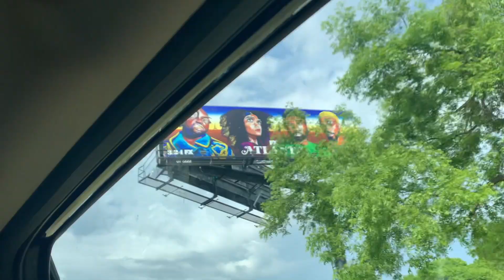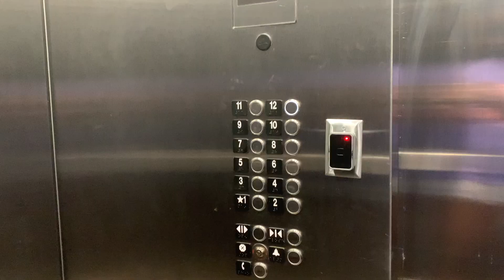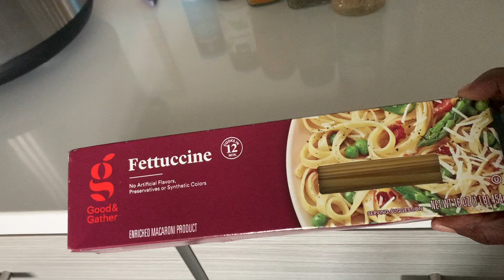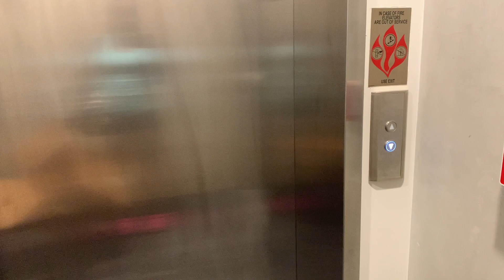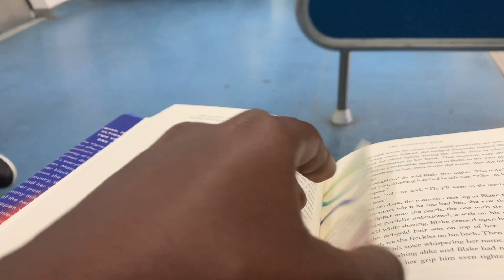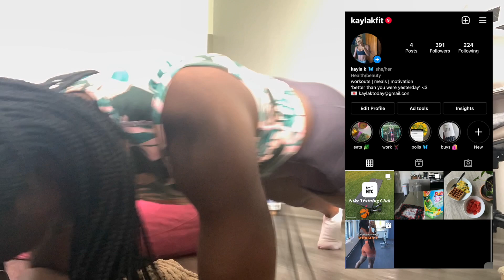Summer Series Episode 2 | ATL 💕 moving in, internship, cooking, track, gym | Kaylaktoday🌞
This video was from the last week of May, when I moved back to Atlanta from home to start my summer internship! Details about the move and company are all in the video 🥰 enjoy !!

If you see this, go comment on your favorite part of the video, or anything positive ❤️

TikTok: Kaylaktoday / kaylakfit

Follow My small businesses :
@ohkaybds on Instagram & TikTok!

FAQ:
Name: Kayla
Grade: freshman in college
School: Georgia Tech
Age: 19
Bday: October 17th
Home: Barbados (Caribbean)
What do I use to film? iPhone XS Max

Goal: 800!! ❤️ (you could help out!)